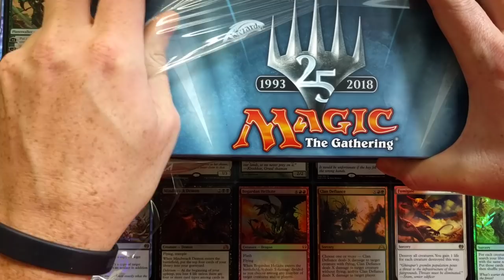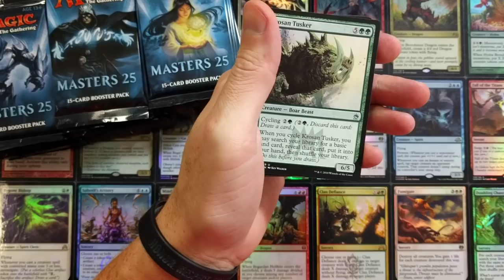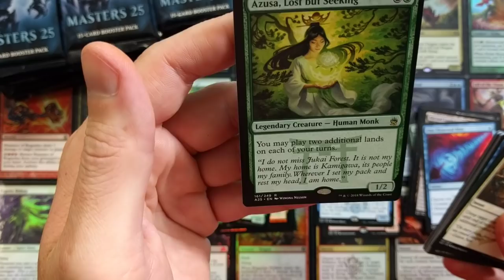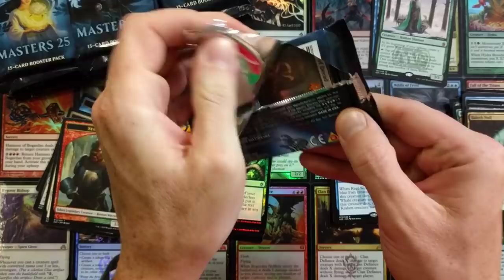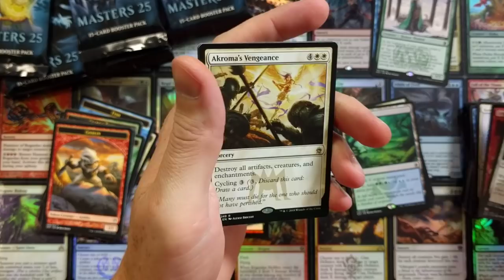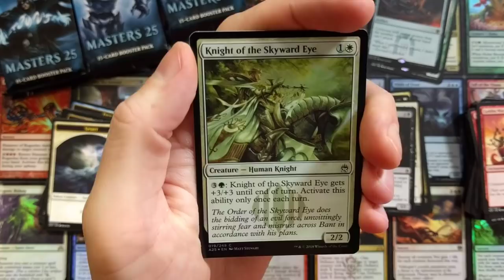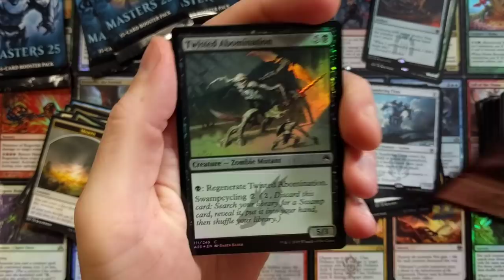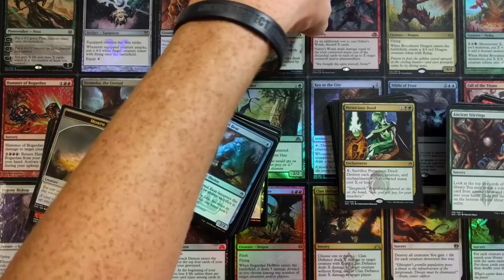Massive Case Hit! MTG Masters 25 Booster Box Opening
Huge Foil Mythic Pull!  How do we get so lucky?!

-Fan Mail-